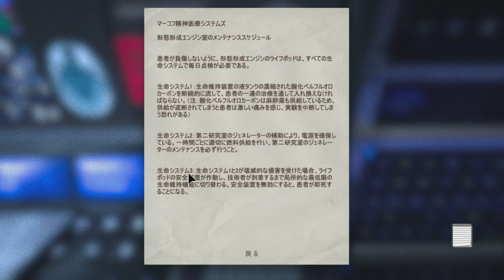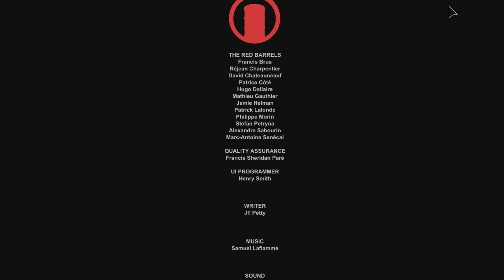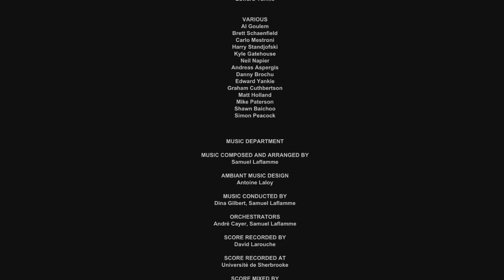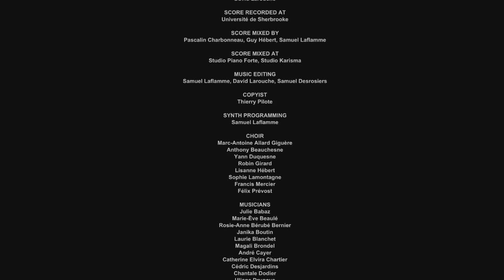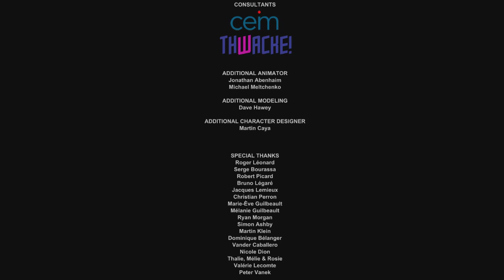【恐怖実況】Outlast【其の１０：完】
そしてそれは受け継がれる